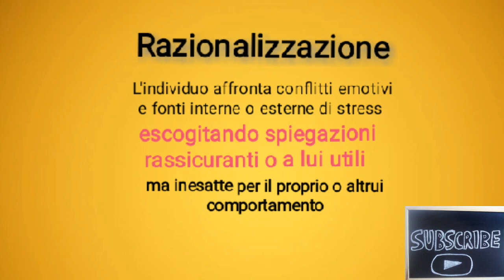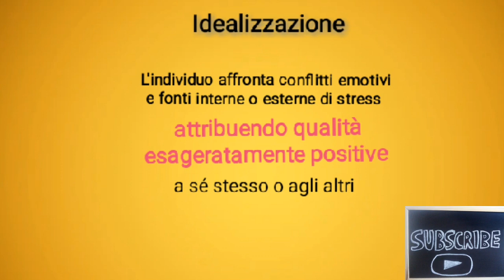Meccanismi di Difesa. Idealizzazione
Siamo di fronte ad un meccanismo di difesa di matrice narcisistica.
Abbiamo già parlato del disturbo Narcisistico di personalità e in tale occasione abbiamo messo in evidenza come il soggetto narcisista si circondi di persone a suo avviso "di livello superiore". Tutto ciò gli occorre per regolare la sua autostima "assorbendo idealmente" le doti altrui.
Dunque stiamo parlando di una difesa che si esplica soprattutto (ma non solo) nella relazione. Tuttavia manca una reale volontà di conoscere le persone alle quali ci si relaziona.
Come sottolinea il Dottor Fabio Mazza è tipico dei narcisisti rifuggire l'intimità.
Esempi di idealizzazione sono l'innamoramento e la sindrome del genitore perfetto illustrata dal Dottor Alessandro Pedrazzi
Con l'idealizzazione la persona tende ad esorcizzare 2 angosce: quella di abbandono, tipica dei caratteri Orali e quella di tradimento, tipica dei caratteri Rigidi